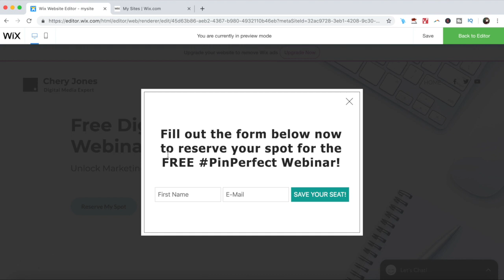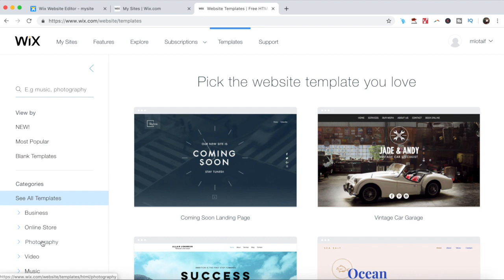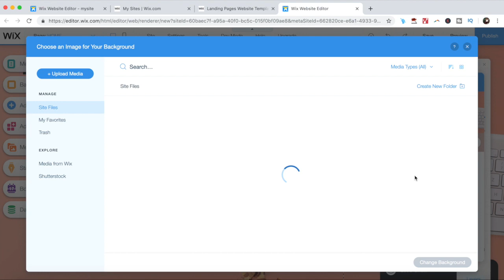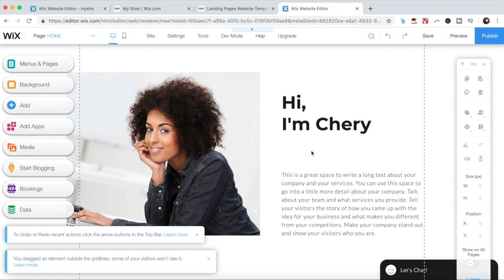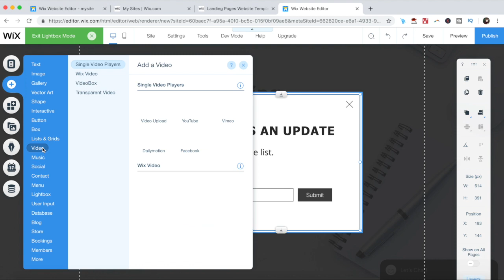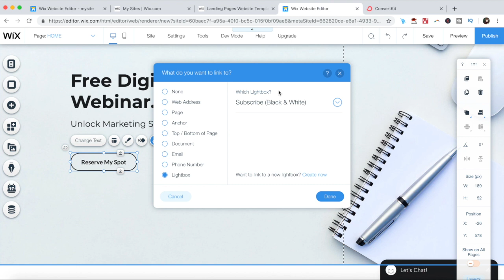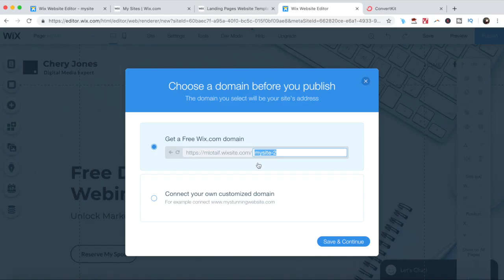WIX LANDING PAGE TUTORIAL 2025: How To Build A FREE High Converting Landing Page In Wix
Want to learn how to build a free, high-converting Wix landing page in 2025 — even if you're a total beginner?

In this Wix landing page tutorial, I’ll show you exactly how to create a professional landing page on Wix that’s perfect for growing your email list, capturing leads, or promoting a product — no tech skills or paid tools required.

Whether you're an online coach, course creator, or small business owner, this Wix website tutorial will guide you step-by-step through building a landing page in Wix that actually converts.

🚀 What You’ll Learn in This Wix Landing Page Tutorial:
How to design a custom landing page on Wix using their drag-and-drop editor

Tips to optimize your Wix landing page for conversions

How to integrate email marketing tools like ConvertKit into your page

Choosing the best layout, fonts, and colors for your Wix lead capture page

How to create a landing page that works as a sales funnel

How to publish your Wix landing page and connect it to a domain

This video is perfect if you’re looking for:
✅ A beginner-friendly landing page tutorial
✅ A way to build a landing page for free
✅ Wix website tips for online business owners
✅ A fast, reliable solution for your next sales or opt-in page

By the end, you'll have a fully functional, mobile-responsive Wix landing page that’s built to convert — without needing to hire a web designer or touch a line of code.

I'm Marina, the brain behind Yes To Tech. Think of me as your fairy godmother of tech, so that you can grow your online business fast without stress or overwhelm. It's my mission to help you navigate the tech side of online business with ease - even if you're not tech savvy! New videos go live every week :)